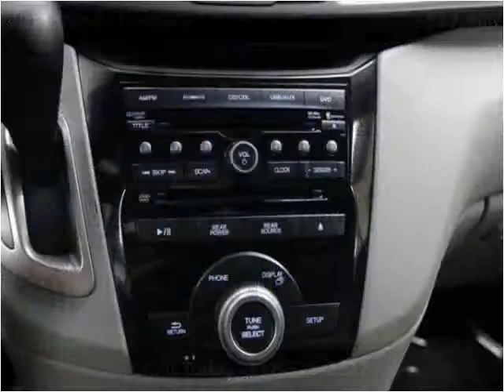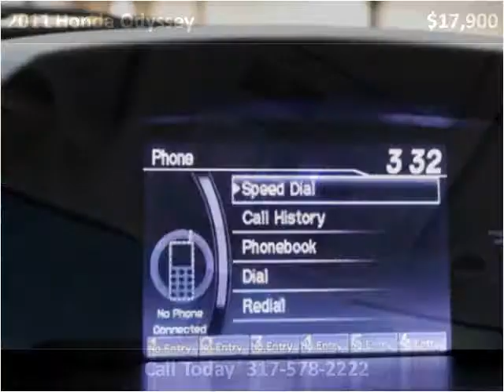2011 Honda Odyssey Used Cars Fishers IN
This 2011 Honda Odyssey is available from Unlimited Motors.